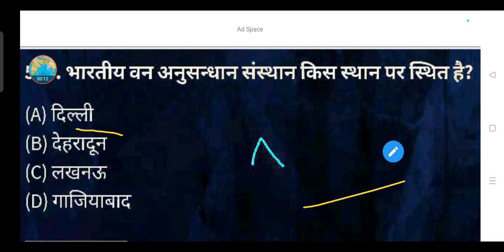भारतीय वन अनुसन्धान संस्थान किस स्थान पर स्थित है? - (A) दिल्ली (B) देहरादून (C) लखनऊ (D) गाजियाबाद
भारतीय वन अनुसन्धान संस्थान किस स्थान पर स्थित है?

(A) दिल्ली

(B) देहरादून

(D) गाजियाबाद